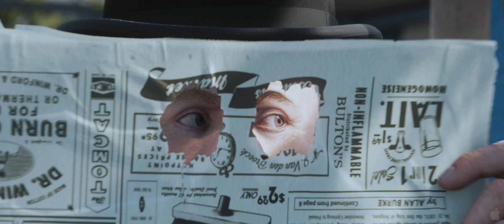The Adventures of Tintin Official Trailer [HD]